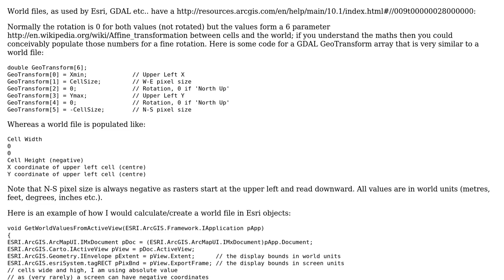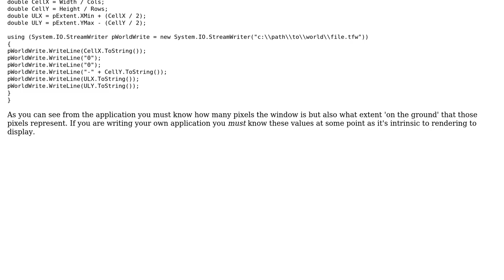GIS: How to get values to create world file format?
With thanks & praise to God, and with thanks to the many people who have made this project possible! | Content (except music & images) licensed under CC BY-SA | Music | Images & others | With thanks to user Reuben Capio user PolyGeo user Michael Stimson and the Stack Exchange Network Trademarks are property of their respective owners. You are responsible for your own actions.